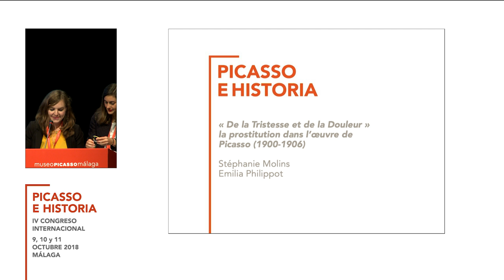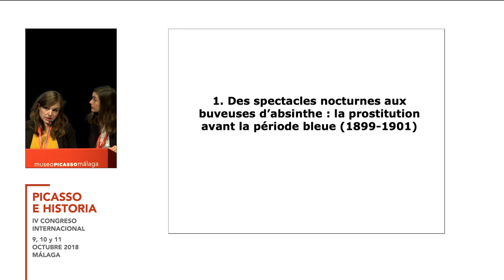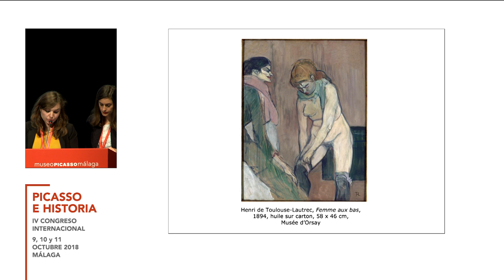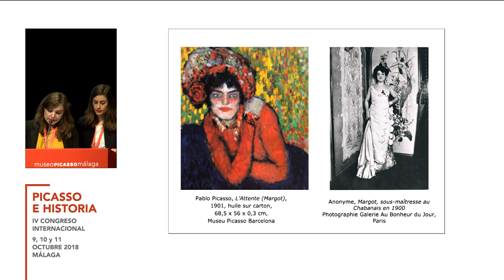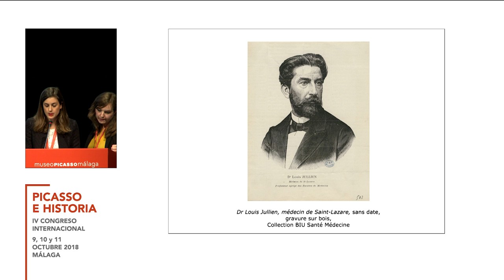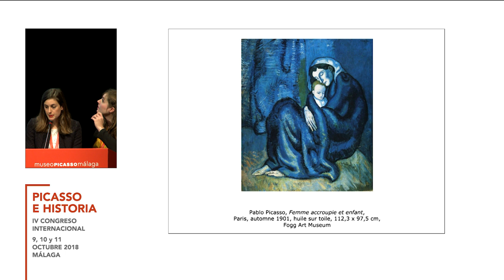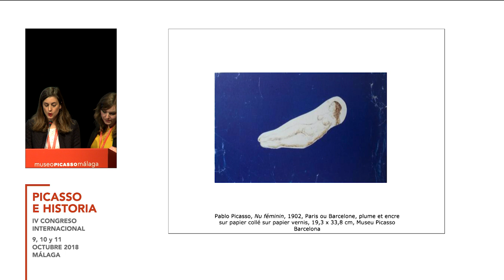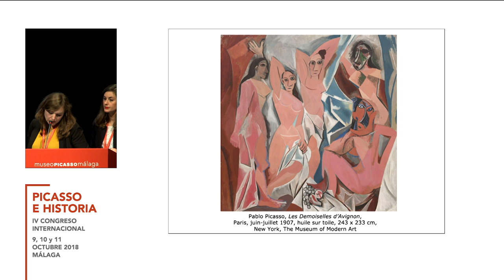Conferencia de Emilia Philippot y Stéphanie Molins, Musée national Picasso-Paris.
Emilia Philippot, conservadora del Musée national Picasso-Paris y Stéphanie Molins, coordinadora de proyectos del presidente del Musée national Picasso-Paris, participaron en el IV Congreso Internacional Picasso "Picasso e Historia", que tuvo lugar en el Museo Picasso Málaga los días 9, 10 y 11 de octubre de 2018, con la conferencia "“De la tristeza y el dolor”: prostitución en las primeras épocas de Picasso (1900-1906)".

Si las damas cortesanas o cocottes y las mujeres de los cafés aparecen en las obras de Picasso desde su primera estancia en París en 1900, las prostitutas se convierten en un tema clave durante el periodo azul (finales de 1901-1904), tras las visitas del joven artista a la cárcel de Saint-Lazare entre el final del verano y el principio del otoño de 1901. Estos personajes son objeto de una menor atención durante el periodo rosa (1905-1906), antes de desempeñar un papel esencial en el proceso creativo de Las señoritas de Avignon en 1907. La presentación abordará el estatus ambivalente de este tema en las primeras obras de Picasso, que oscila entre una experiencia catártica en muchos dibujos satíricos y una denuncia de la moral social y religiosa en las trágicas pinturas azules.

La celebración de estos congresos internacionales sobre la obra y figura de Pablo Picasso obedece a una iniciativa que en el año 2014 puso en marcha el Musée national Picasso-Paris. Tras haberse celebrado las anteriores ediciones en Paris y Barcelona, llega ahora al Museo Picasso Málaga patrocinado por la Fundación Almine y Bernard Ruiz-Picasso para el Arte (FABA) y por la Fundación Unicaja, y cuenta además con la colaboración de la Embajada de Francia.

El IV Congreso Internacional es uno de los epicentros de la conmemoración del 15 aniversario del Museo Picasso Málaga, junto con la reciente inauguración de la exposición "El sur de Picasso. Referencias andaluzas".